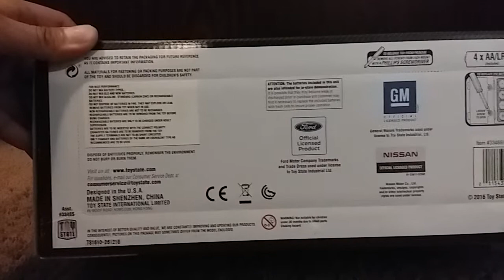2016 Road Rippers Ultra Wheelie '16 Chevy Camaro